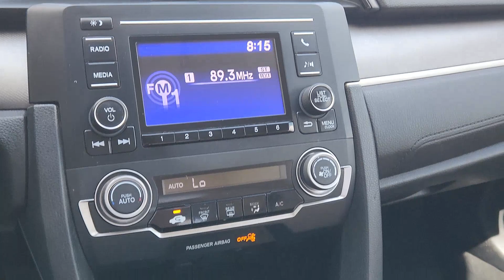2017 Honda Civic LX CO Denver, Aurora, Centennial, Parker, Highlands Ranch, CO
Pre-Owned 2017 Honda Civic LX available at Mile High Acura located in 2799 S. Havana St, Denver, CO, 80014 and servicing the Denver, Aurora, Centennial, Parker, Highlands Ranch, CO area.